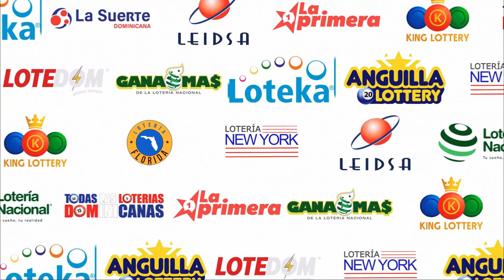Loteria La Suerte Dominicana | Sorteo de las 12:30 PM | 21 De Junio DEL 2023